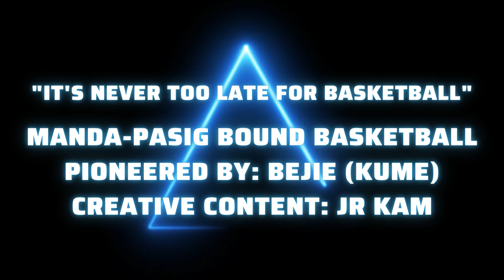MPBB Team Battle with a Twist! - Game Highlights (May 12, 2022, 9-11pm)